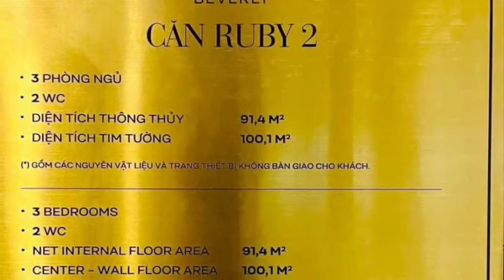Thực tế bên trong căn hộ mẫu The Beverly tiêu chuẩn Vinhomes Ruby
Những hình ảnh thực tế bên trong căn hộ mẫu The Beverly 3 phòng ngủ diện tích 101,1m2 tiêu chuẩn Vinhomes Ruby...
Khách hàng có thể tham quan thực tế cùng với sa bàn tại khu nhà mẫu Vinhomes Grand Park đặt tại tầng 3 TTTM Vincom Thảo Điển, TP. Thủ Đức..
LINK THÔNG TIN LIÊN QUAN:
🔷 Thông tin mở bán The Beverly – Chính sách bán hàng & Bảng giá
🔷 Đại lý sàn phân phối & Tư vấn dự án The Beverly Thủ Đức